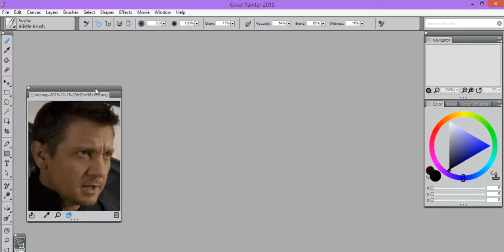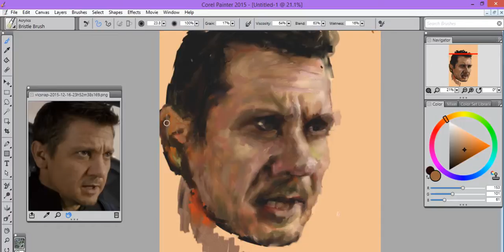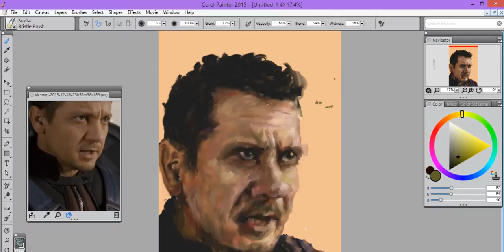Time Lapse Portrait painting by Alif 4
With Painter 2015
full bristle brush

Recorded with CamStudio and Icecream Screen Recorder